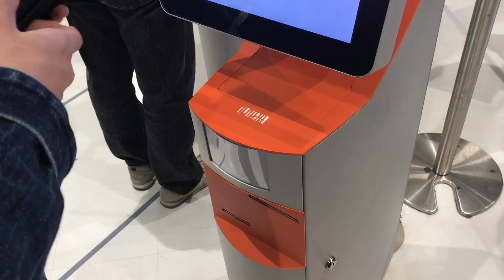LHT | Hành Trình Khám Phá Sân Bay Narita Nhật Bản | Lê Hoàng Tuấn